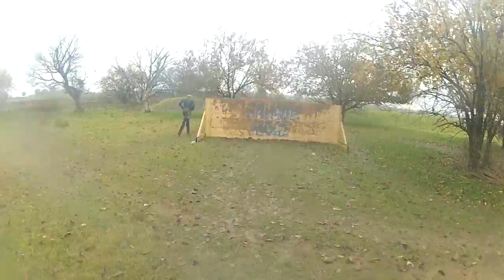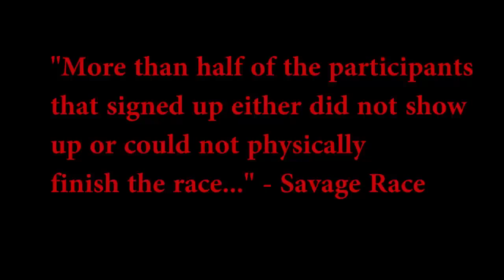Savage Race: Texas 2013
GoPro footage from the 2013 Savage Race in Grandview, Texas

The date in the video is wrong, we ran on November the 23rd.